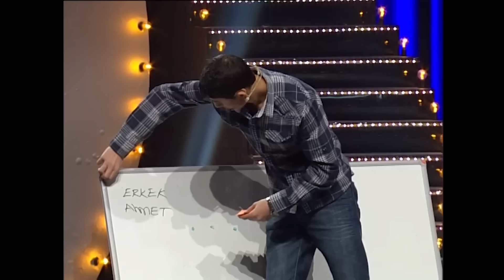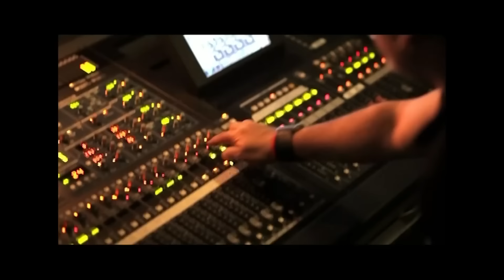Bir Buçuk Saat Boyunca En Komik Yarışmacılar! 😂 | Yetenek Sizsiniz Türkiye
Yetenek Sizsiniz Türkiye - Jüriyi ve seyirciyi en çok güldürmeyi başaran yarışmacılar!